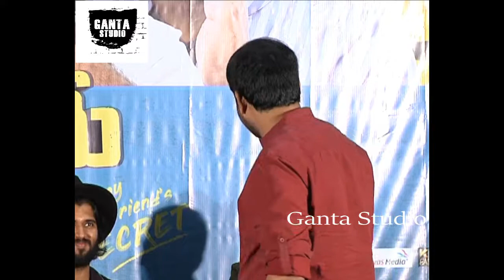Meeku Matrame Cheptha Movie Success Meet || Tharun || Abhinav || Vijay Devarakonda || Anasuya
Watch Vijay Devarakonda, Tharun Bhascker, Abhinav Gomatam, Anasuya And Avanthika At Meeku Matrame Cheptha Movie Success Meet.
Movie
Trailer voiceover: Vennela Kishore
Producers: Vardhan Deverakonda & Vijay Deverakonda
Starring: Tharun Bhascker Dhassyam, Abhinav Gomatam, Naveen George Thomas, Anasuya Bharadwaj, Vani Bhojan, Avantika Mishra, Vinay Varma, Pavani Gangireddy
Written & Directed by Shammeer Sultan
Co-Director Arjun Krishna
Direction Team: Suresh K Uppada | Sanju Kodi | Hemanth Durgam | Sudheer Bobby
Cinematographer: Mathan Gunadeva
Associate Cinematographer: RV Balaji
Editor & DI Colorist: Sreejith Sarang
Art Director: Rajkumar
Costume Designers: Latha Tharun
Stylist (Anasuya): Krishna Shanthi
Audiography & Final Mix -Suren.G
Sound Design - Suren.G & Alagiakoothan
Song Mix Engineer: Hafeez
Title Design: Sivakumar (Sivadigitalart)
Publicity Designs: Jeen Gandhi
Lyrics: Shammeer Sultan & Rakendu Mouli
Hairstylist: Bunny
Makeup: Mahesh
VFX: Basha
Executive Producer: Anurag Parvathaneni
Line Producer: Vijay Mattapalli
Production Manager: Jetty Vinay
Trailer Music mix: Kishore Kamaraj
Subtitles: Naveen George Thomas
Dubbing Engineer: Nani Chitikela.